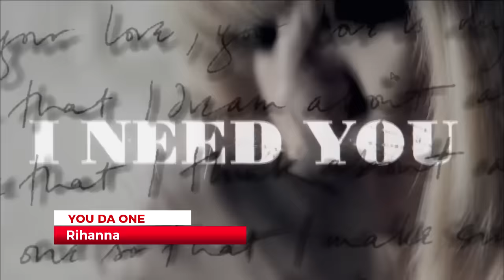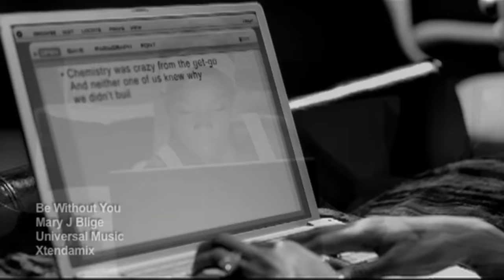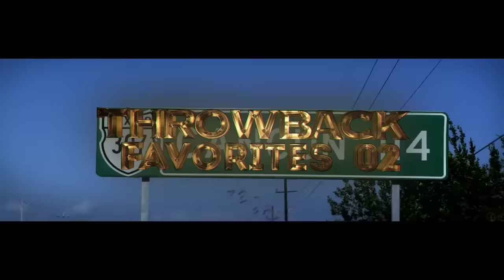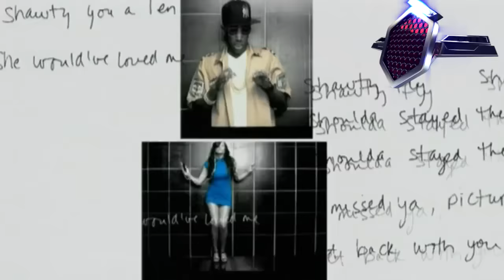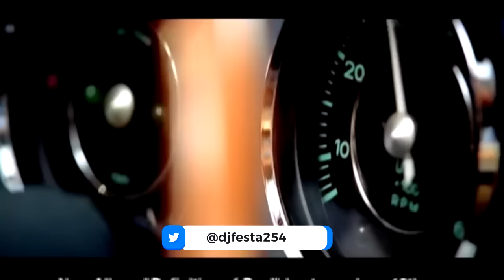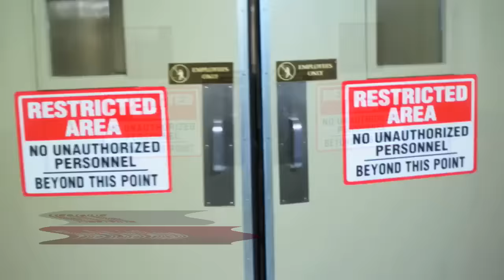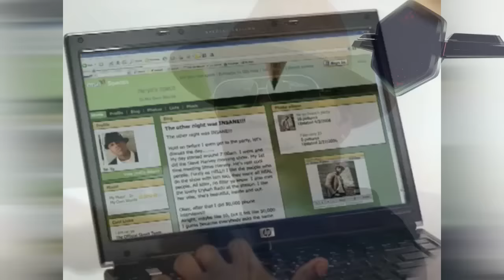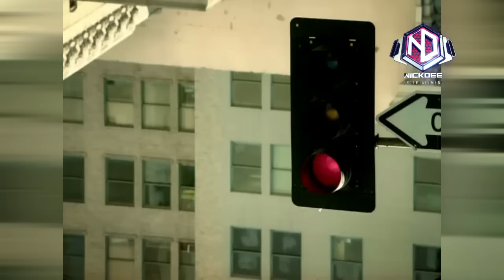DJ FESTA THROWBACK RnB MIX[CIARA,KELLY ROWLAND,NE YO,MARIAH CAREY, RIHANNA,NELLY,AVANT,MARY J BLIGE]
It is the 2nd edition of the Throwback Favorites Mix series.
Reminisce!!!